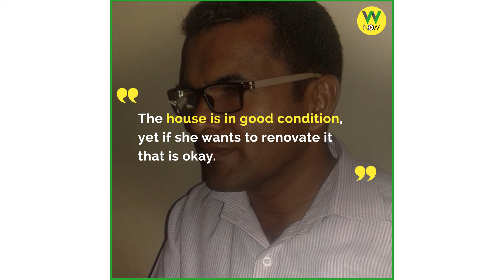Renovation of toilets: Rosy responds